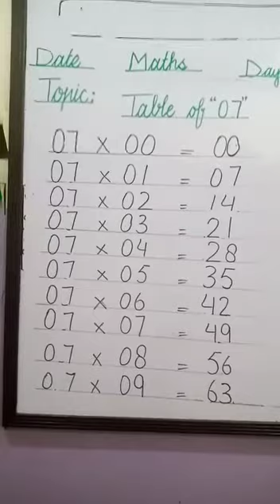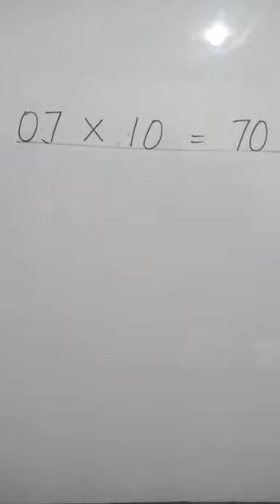Lecture# 18 Level 2 Math Table of 7